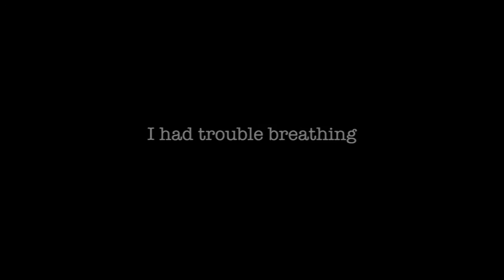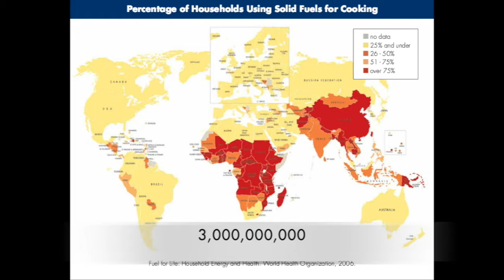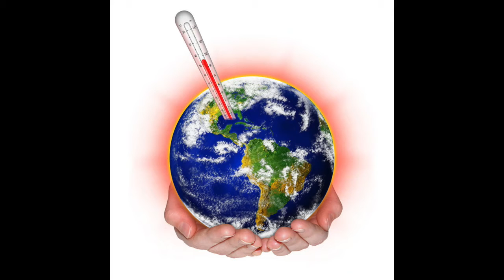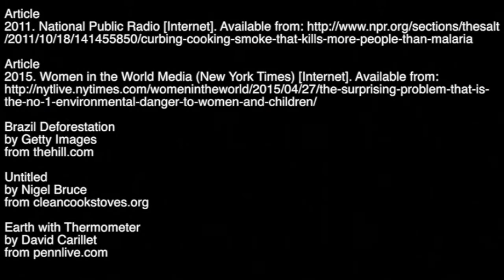Kitchen Pollutants: A Hazard In The Home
This video was produced by Aaron Herman, Lior Appel-Kraut, Lisa Meehan, Michael Kalmans and Noah Habeeb at Tufts University as part of the undergraduate research and media project in Environmental Biology (Bio 7) during the Fall 2015 semester. Opinions expressed in this video are of the students and do not necessarily reflect the opinions of the Environmental Studies Program or Tufts University.